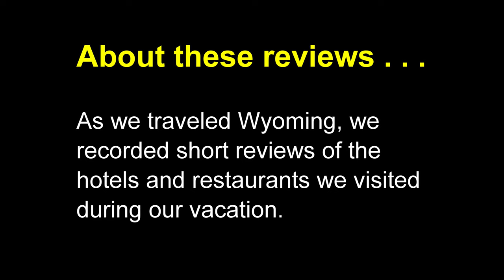Hotel Review: Yellowstone Lodge, West Yellowstone, WY - June 2021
On June 7-8, 2021 we stayed at the Yellowstone Lodge in West Yellowstone, WY.

Is the Yellowstone Lodge one of the best hotels near Yellowstone National Park? Watch this review to find out.

We will be publishing daily vlogs of our entire trip to Estes Park, Colorado; Jackson, Wyoming and Grand Teton National Park; Yellowstone National Park; Cody, Wyoming; Bighorn State Park, Devils Tower; Mount Rushmore and Badlands National Park. Each vlog includes great photography, hotel and restaurant reviews and many tips to help you plan your vacation.

For more information about our vacation at Yellowstone National Park watch

6/7/21 Yellowstone National Park 40 Travel Tips and Vlog 4K - Old Faithful, Upper Geyser Basin, More!

You can see our complete playlist of Wyoming Vacation vlogs, hotel / restaurant reviews, photo essays and more

See our 4K video photo essay of two days in The Grand Tetons National Park.

See our 4K video photo essay of our time in Yellowstone National Park.

Cameras used on my channel include:
Panasonic G9
Insta360 One R 1 inch and 360 modules
iPhone 11 on a DJI OM4 Gimbal

COPYRIGHT INFORMATION:
Music, still images and video clips were obtained through audioblocks.com, videoblocks.com and graphicstock.com, as part of my paid subscription.